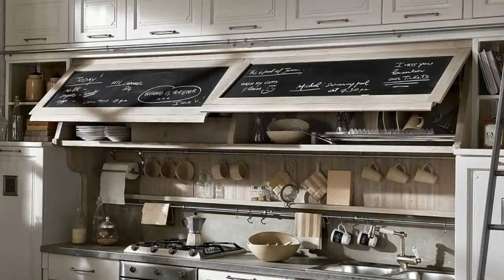Vintage Kitchen Design Ideas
vintage kitchen designs photos,
vintage kitchen design uk,
vintage country kitchen design,
vintage kitchen ideas photos,